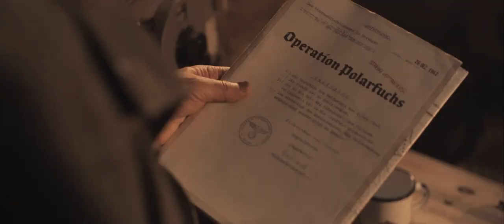Gränsen Trailer (HD)